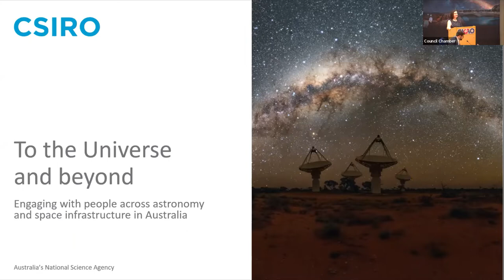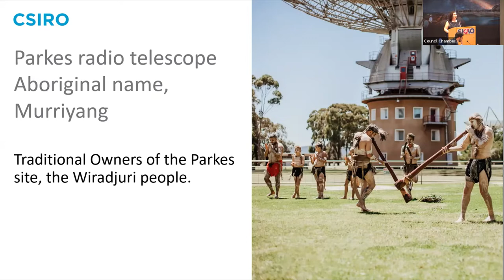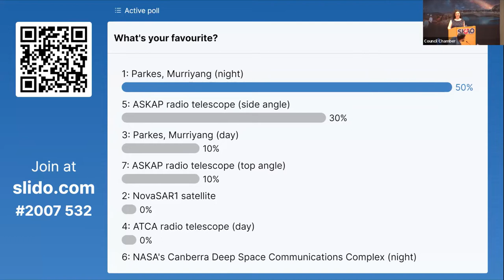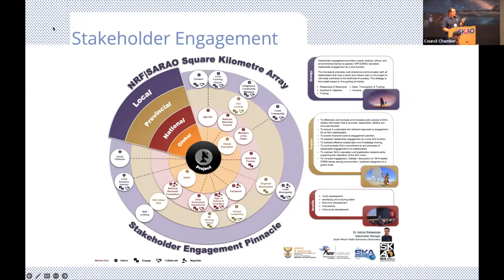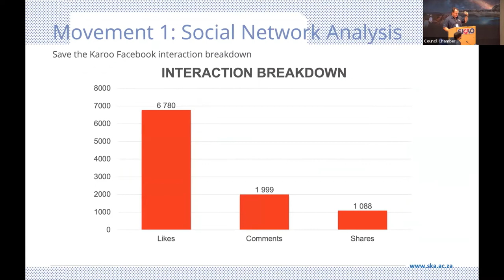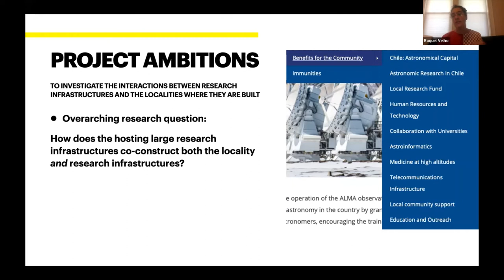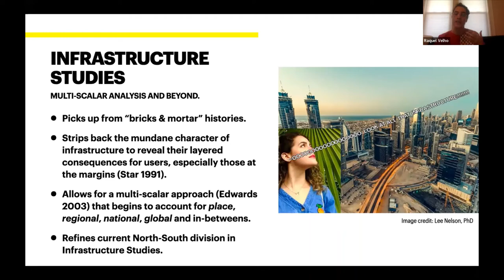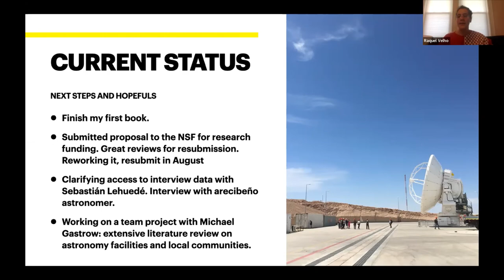Session 13 - Working with local communities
In session 13, we look at different initiatives and methodologies of research infrastructures to work with local communities.